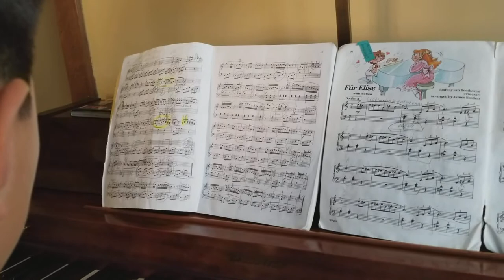A repertoire, by Noah and Adnan...04/18/2020 17:25